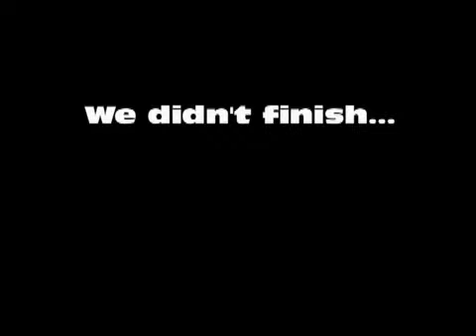build me up buttercup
SFS 2012